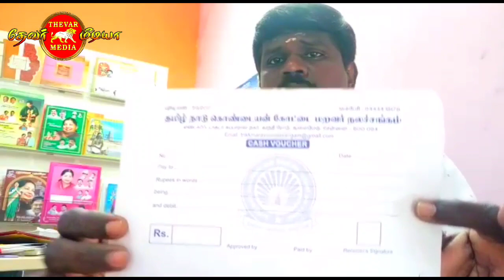தமிழ்நாடு கொண்டையன்கோட்டை மறவர் நலச்சங்கம் செயல்பாடுகள்